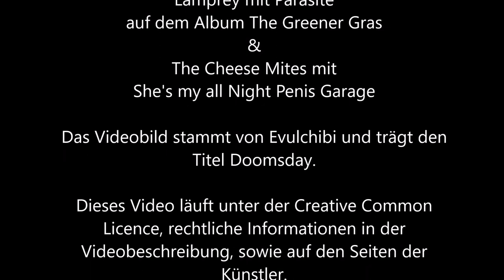212 - Die Offenbarung der unheiligen Essenz [Shadowrun 5 Pen & Paper]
Mhm. Irgendwie hatte ich in Erinnerung, das Jojo ihr kleines, schmutziges Geheimnis länger für sich behält. Kann aber auch an den langen Zwangspausen bei uns liegen. Na wie auch immer, heute isser fällig.